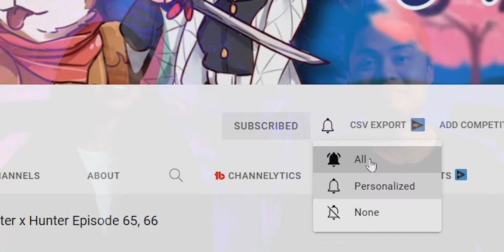ERIS THE GOBLIN SLAYER! Mushoku Tensei: Jobless Reincarnation Episode 16.5 Reaction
As always make sure you guys DESTROY that LIKE button and share @BrianxStephanie

🌟Alberto
🌟Angelica
🌟Alex Toomey
🌟Alejandro Simon
🌟Alexander
🌟Angel Soto
🌟Alvaro
🌟Avnish D
🌟ani
🌟Arthur
🌟Bryan
🌟Belioloween Vex
🌟BadWolf808
🌟BeVz Chuy
🌟Blake Young
🌟Bobbie P
🌟Bradley
🌟Bobby Thomas
🌟c James Torley
🌟Chris Thomas
🌟Candela
🌟Caroline S
🌟Centryk
🌟Chance
🌟Dark_SinTeX
🌟David Teaz
🌟Daniel
🌟D23I
🌟DC Storm17
🌟ET_Gaming18
🌟Eurydice
🌟Eli Hill
🌟Explosions
🌟F34Rmachine
🌟FireFist Ace
🌟George
🌟HeatTrap
🌟harmany2 her
🌟Hani
🌟Iman
🌟JP77
🌟James Ch. .
🌟j-b nils
🌟Johmmy
🌟Jack Mullen
🌟Jacob Moyer
🌟James
🌟Jean-Paul Karam
🌟Josh
🌟Joshua Shaffer
🌟Joseph Tlamani
🌟JONATHAN KEOGH
🌟Jukesyyy
🌟Justinemoore99
🌟Joey Dee
🌟Kajinaki Bujaga
🌟Kamee Nelson
🌟Kcalb, The Devil of The Grey Garden
🌟kirito
🌟kirito
🌟lile8327
🌟LostWizard
🌟Le Tomato
🌟Luigi
🌟Mr. Gaming blob
🌟Matthaus Tsoi
🌟MythL1ght
🌟Matthew McConnell
🌟Meet Explosions
🌟Makeiro
🌟mark
🌟Marcos Sanchez
🌟Martin Olsa
🌟Michael
🌟Mully997
🌟Oh, That's Wild
🌟Okita-san Daishouri
🌟Philip Brodie
🌟PoP337
🌟Ronald
🌟Ryan Han
🌟Rasputin (Ras)
🌟Rafael Magnani
🌟rogueknight
🌟NervousGentleWoman
🌟nemori sailor
🌟Nightmare
🌟Samuel McCarthy
🌟Sader
🌟Sai
🌟Sky13
🌟Stanley
🌟Seanlee Polintan
🌟Stay Warm
🌟silversnack19
🌟Tory
🌟TheZombieLord
🌟TaKoGami
🌟TheHazell01
🌟Trevor Jessee
🌟Tommy-M
🌟Wenceslado Flores
🌟WhiteShadowWolfe
🌟Willis Taylor
🌟xxpwno
🌟Xae
🌟xXdragonXx 23
🌟Y.A.
🌟Yukiboo
🌟ZOMBIE ZERG